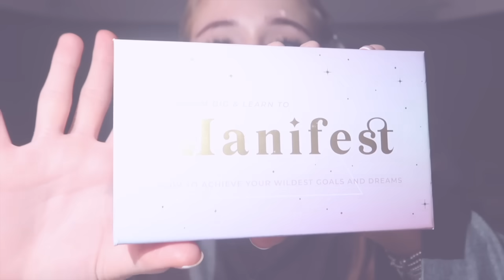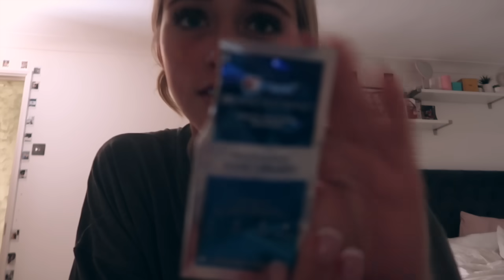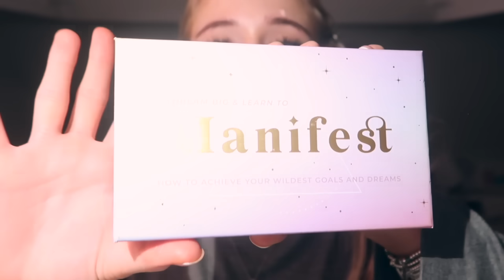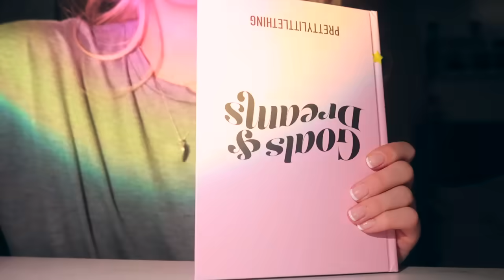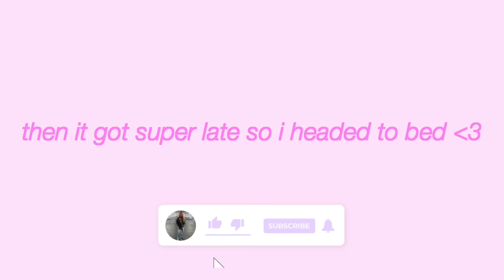getting my life together for back to school! *prep, packing my school bag, glow up*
Love Ami Charlize ♡